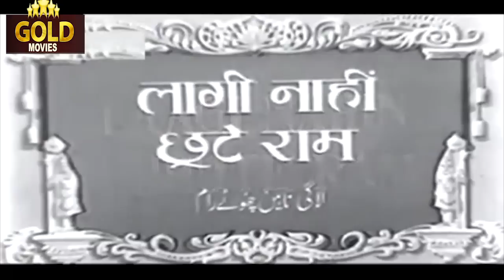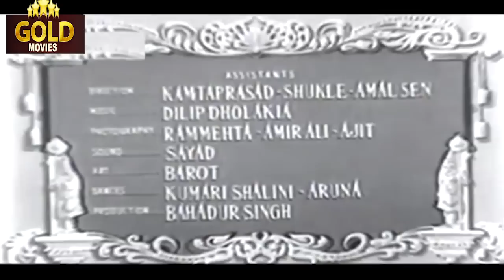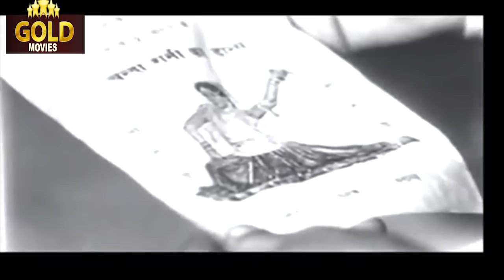Laagi Nahin Chhute Ram (1963) Romantic Movie | Ashim Kumar, Baijul, Helen, Nasir Hussain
Watch the 1963 Classic Romantic Movie,
Starring Ashim Kumar, Baijul, Helen, Nasir Hussain, Kumkum & Mehmood.